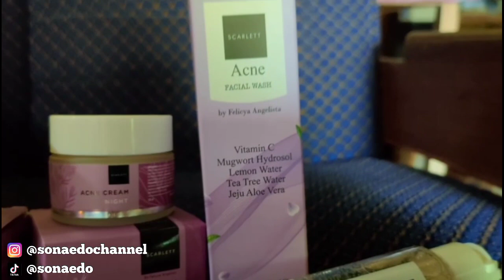PANEN BUAH NANGKA ‼️ DIMAKAN SAAT SORE HARI